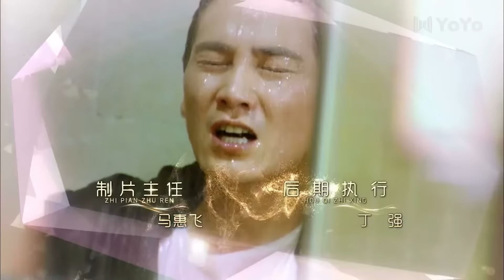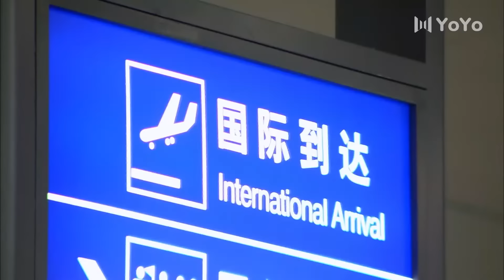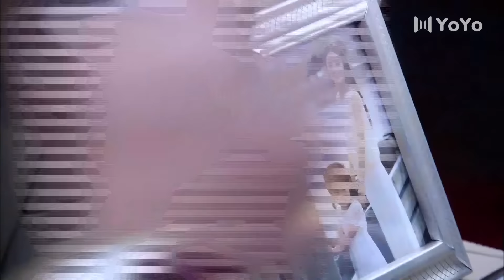【финал сезона】Секрет жены 54 серия（русская озвучка)|（ Чжао Лиин, Лю Кайвэй）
Название драмы: Секрет жены
Жанры: Бизнес, Романтика, Молодежный
Также известный как: 妻子的秘密
💬 Описание:
Чжан Бай Хе и Ли Мин Лан оба являются отпрысками успешных конгломератов, которые вскоре будут объединены. Однако в ночь их помолвки происходит ужасный пожар. В результате катастрофы Бай Хэ теряет свою семью, в то время как мать Мин Лана хочет расторгнуть их брак. Мин Лан не соглашается и привозит ее домой, несмотря на пожелания своей матери, поскольку они продолжают быть рядом, их чувства друг к другу неуклонно растут, однако они должны преодолеть возражения против их брака и ее коварную свекровь.